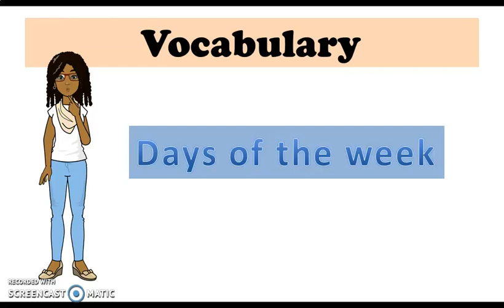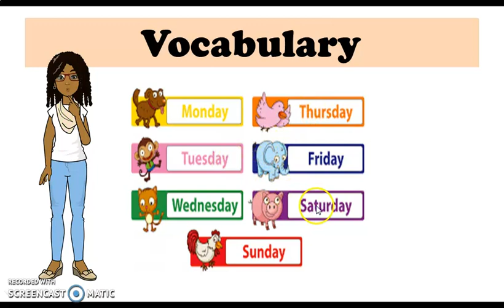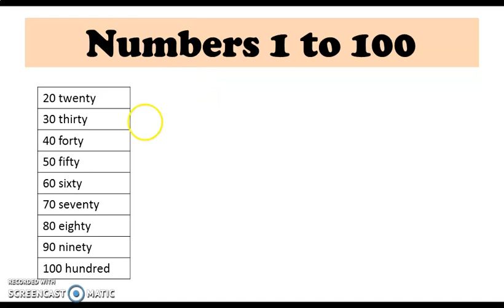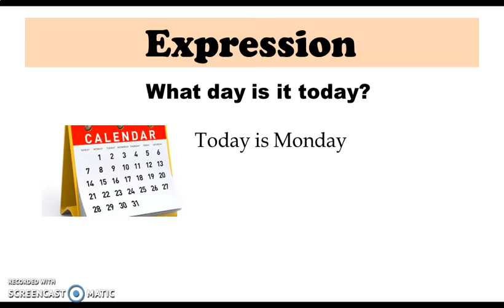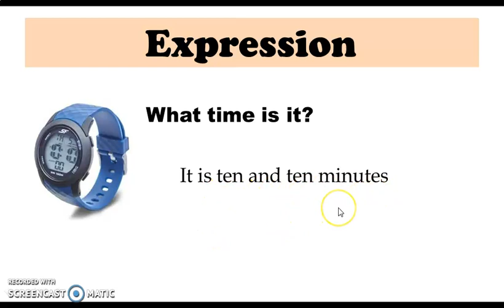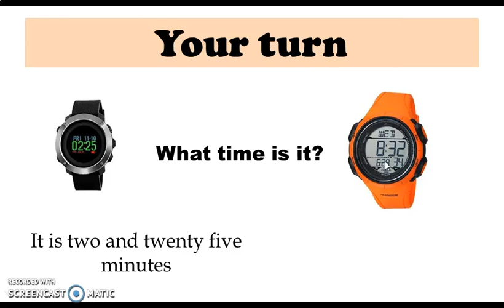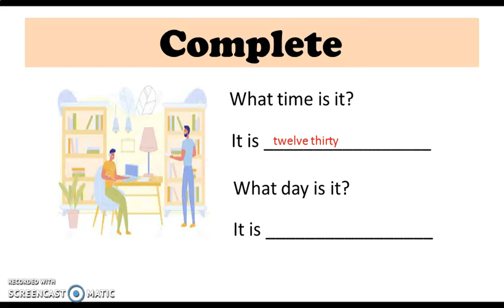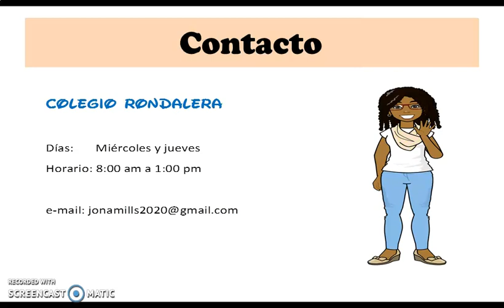Days of the week. 5to y 6to grado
En esta clase trabajamos los días de la semana y la hora en reloj digital. Clase para 5to y 6to grado de Educación primaria.